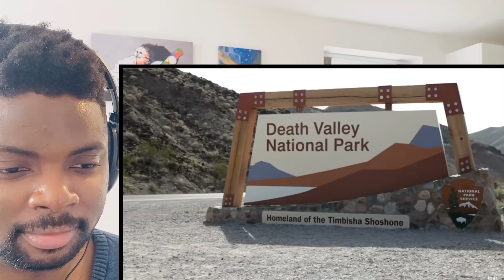🇬🇧BRIT Reacts To THE BEST PLACES TO VISIT IN CALIFORNIA!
Hi everyone, I’m Kabir and welcome to another episode of Kabir Considers! In this video I’m going React To THE BEST PLACES TO VISIT IN CALIFORNIA!

Kabir Considers
Hornchurch
RM12 9JG
United Kingdom